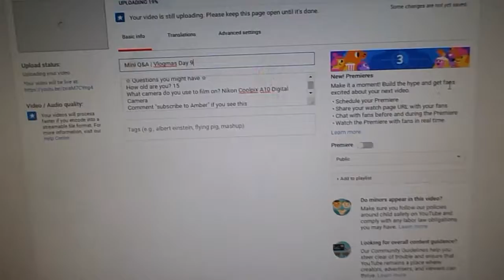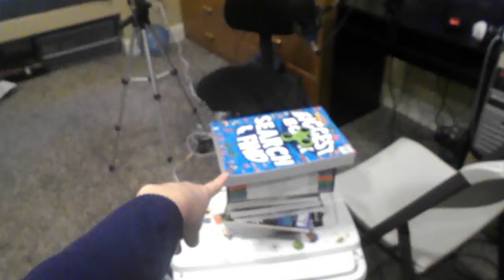Two Peas In A Pod Podcast | Vlogmas Day 10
Hey everyone! I hope you enjoyed this week's video!
✩ Socials ✩
✭ Instagram Main Account ~ @annie.leblanc_fan11
What camera do you use to film on? Nikon Coolpix A10 Digital Camera